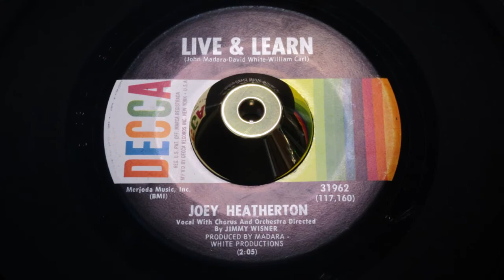Joey Heatherton - Live & Learn - Decca : 31962 (45s)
Collectors of the desirable Northern Soul classics in the seldom encountered BLACK STOCK copies, he's a fine clean copy, of a creation from one of Northern Soul most prolific teams of NS classic providers.

The recent sad passing of David White has prompted me to highlight this man's glittering career with and equally spectacular song from a stunning soongbird who came under the guidance of the "Double Diamond" production team of John Madara, David White, Leon Huff and Len Barry with a typically inspirational slab of Northern Soul that White & Madara seemed able to effortlessly create.

The partnership of David White & John Madara started when John was co-writer with fellow Philadelphian Artie Singer on the smash hit "At The Hop" for Danny & The Juniors. Later, David White & John Madara formed one of the greatest writing relationships of the 60's, not only building up a mountain of hits for Len Barry whilst also creating some of the greatest Northern Soul recordings from their work at the Bell Sound studios in New York.

Their work was always optimistically uplifting, featuring driving "wiz-bang" big productions that ticked all the Northern Soul boxes. Having built up relationships with some of the most gifted young talents of the area. Noteably Leon Huff, Len Barry, Joe Renzetti amd Jimmy The Wiz Wisner. Leon Huff on keyboards, Bobby Greg on drums, Joe Mack on bass, Vinnie Bell & Trade Martin on guitars with percussion supplied by the great Panama Francis; with Artie Kaplan directing the horns...This was surely the East Coast dream-team of the time.

Adding girl vocal choruses by Little Joe Cook's daughters The Sweet Three and the gorgeous New Yorker Joey Heatherton; making up a gathering that could have maybe laid claim to the now familiar strapline "The Sound of Philadelphia".

"When You Call Me Baby" was of course a huge Cleethorpes Pier & Wigan Casino favourite, a floorfilling dancer that triggered an MCA reissue mid-70s to meet the demand.

Before you today is an irresistible 1966 "Black stocker" for collectors who are draw to the "darker" side of Northern Soul.
Condition Report
Two clean labels, full gloss vinyl, revealing just a few soft hairlines when angled in the light, plays criisp clean and mint. still housed in birth-sleeve.

The PONDS
17 Melton Road
Waltham on the Wolds
Melton Mowbray
LE14 4AJ
UK

Telephone Orders